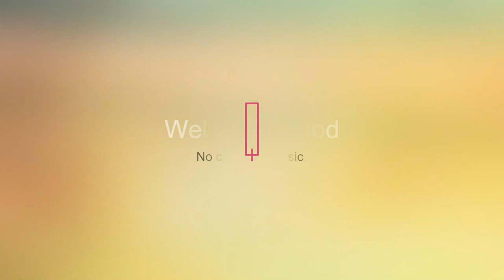Jana Gana Mana - Indian National Anthem (No Copyright Song) Welcome Mood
We strive to help content creators find free and copyright-safe music for their videos.
In Jan 2022, we've started producing our own music and we really enjoy it!

but you must include the following in your video description (Copy & Paste):

Song:  Jana Gana Mana - Indian National Anthem (No Copyright Song) Welcome Mood

Free background music with no copyrights

"Jana Gana Mana" is the national anthem of India. It was originally composed as Bharoto Bhagyo Bidhata in Bengali by poet Rabindranath Tagore. The first stanza of the song Bharoto Bhagyo Bidhata was adopted by the Constituent Assembly of India as the National Anthem on 24 January 1950.
Lyrics: Rabindranath Tagore, 1911
Lyricist: Rabindranath Tagore
Adopted: 24 January 1950
Composers: Rabindranath Tagore, Ram Singh Thakuri

Lyrics Hindi -

पुंजाब सिंध गुजरात मराठा
द्रविड़ उत्कल बंग
विंध्य हिमांचल यमुना गंगा
गाये तव जय गाठा

जन गण मंगल दायक जय हे

Lyrics English-

Bharata-bhagya-vidhata.

Punjab-Sindh-Gujarat-Maratha

Dravida-Utkala-Banga

Vindhya-Himachala-Yamuna-Ganga

Uchchala-Jaladhi-taranga.

Tava shubha name jage,

Tava shubha asisa mage,

Bharata-bhagya-vidhata.

Jaya he, jaya he, jaya he, Jaya jaya jaya, jaya he!

desh bhakti songs telugu,
desh bhakti songs all,,
desh bhakti song dance,
desh bhakti song desh bhakti song,
desh bhakti song dj remix 2020,
desh bhakti song dj mix,
Music in this video
desh bhakti song dance performance,
desh bhakti song download,
desh bhakti emotional songs,
desh bhakti song geeta rabari,
desh bhakti song gana,
desh bhakti song gunjan singh,
desh bhakti song geet,
desh bhakti song girl,
desh bhakti song gam bhare,
desh bhakti song ghar kab aaoge,
independence day special songs in hindi,
independence day ke song,
independence day new songs,
independence day patriotic songs
15 august song dj,
15 august song 2020,
15 august song dance,
15 august song dj remix,
15 august competition dj song,
15 august cover song,
15 august english song,
15 august emotional song,
15 august hindi movie song,
15 august hit song,
15 august 26 january song,
august 15 kannada janapada song,
15 august ka song,
15 august ka new song,
15 august ke liye song,
15 august ke new song